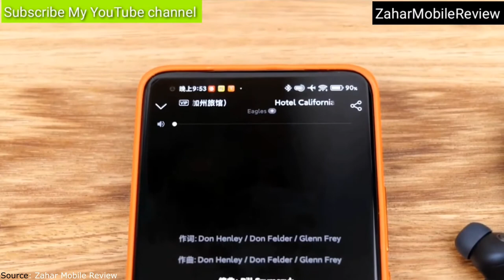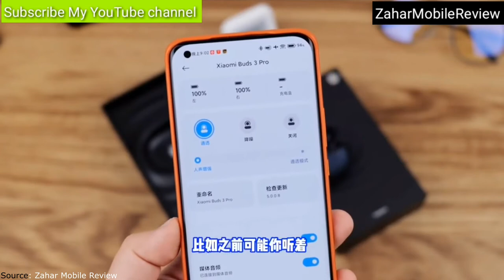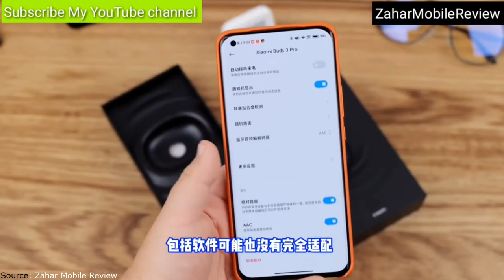Xiaomi Mi Wireless Noise Canceling Headphones 3 Pro Unboxing & Full Review!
00:00 Introduction
00:10 Advantages of Xiaomi True Wireless Earphones 3 Pro Headphones
07:05 Results

🔔 Bell